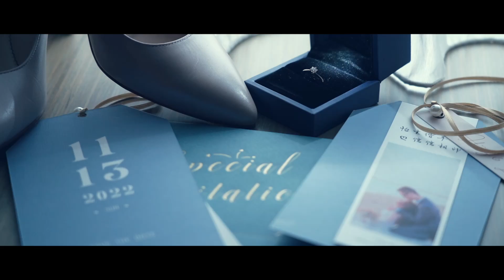2022.11.13 JIE & Mei 婚禮紀錄 Ｗedding【Victor studio】台南 徠歸仁飯店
Victor studio 婚禮影像 粉絲專頁
愛頑攝整合行銷股份有限公司
劉柏均  Victor